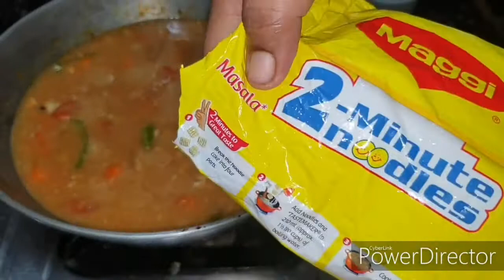How to make Restaurant style NON VEG#THUKPA 😋🤤Full nutrition FOOD Your hole family in Lockdown 😃